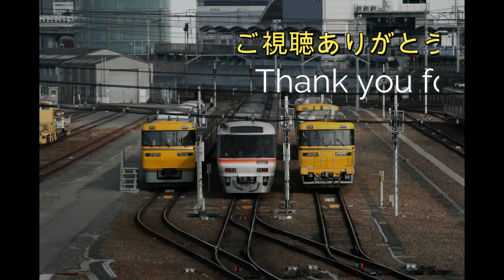仙石線205系サイボーグ009ラッピング 松島海岸駅到着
2023/9/29 撮影
1133S(あおば通～高城町)205系普通
1232S(高城町～あおば通)205系普通サイボーグ009
(2023/9/29 仙石線松島海岸駅)